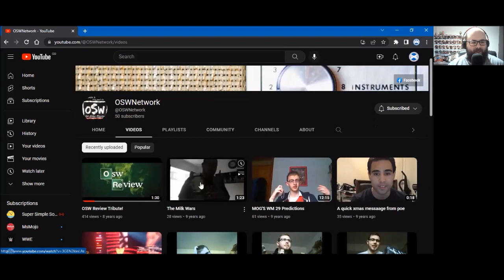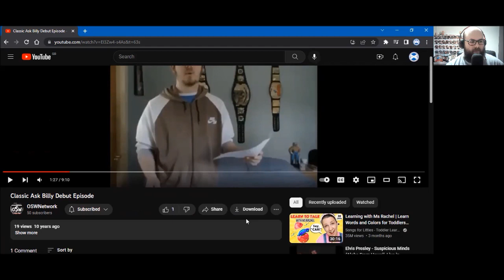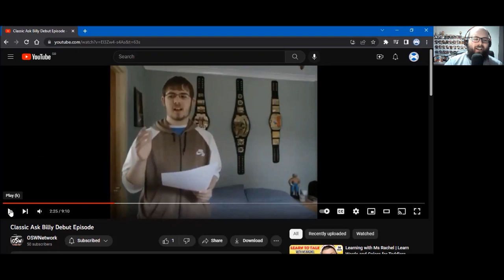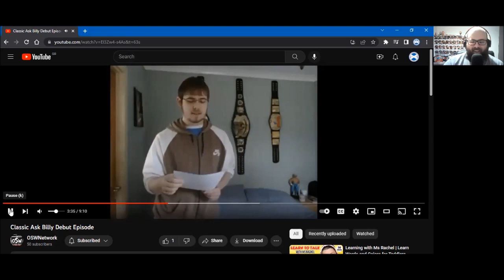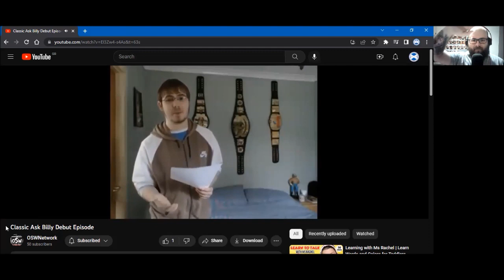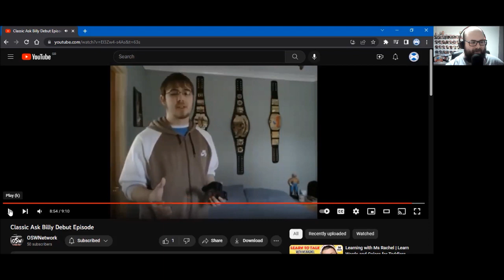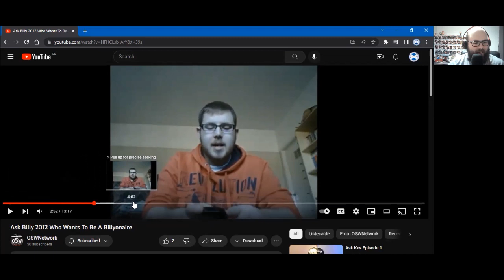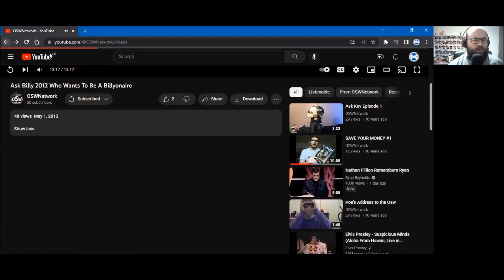Scottish Wrestling Network Podcast | Billy's Blast From The Past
Merry Christmas! Billy visits a ghost of Christmas past by watching the first YouTube edition of Ask Billy, recorded back in 2010.